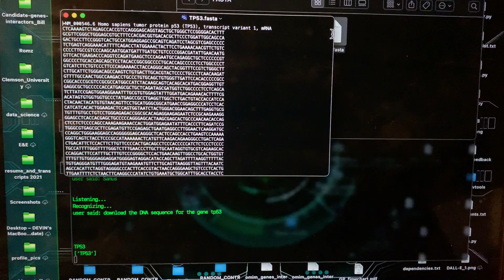Asking a GPT virtual assistant to download nucleotide sequences (FASTA files)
This was the first test of getting our bioinformatics AI assistant, S.A.M.U.S., to download a requested DNA sequence.  Though I didn't demonstrate it in this clip, she is capable of downloading multiple RefSeq .FASTA sequences when the spoken command asks for more than one sequence.  Additionally, I did a lot of testing by speaking HGNC gene symbols (i.e. TP53) as well as by speaking full gene names (i.e. ataxin 2-binding protein 1).  These worked astonishingly well for the first beta test.  I hope to demostrate this more completely in a run-through video that I'm putting together for YouTube.